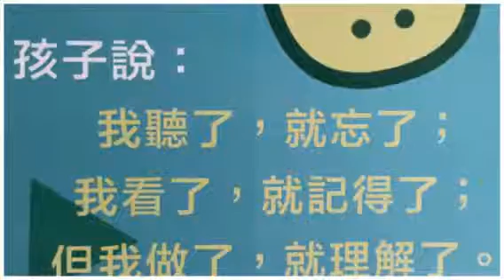陽明寶貝妙妙屋 April-18-2015 (Created